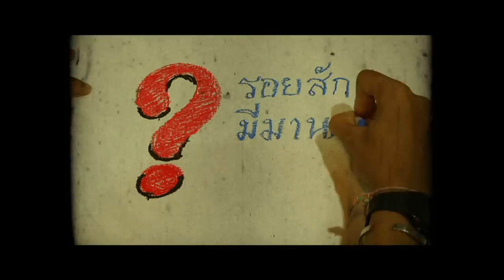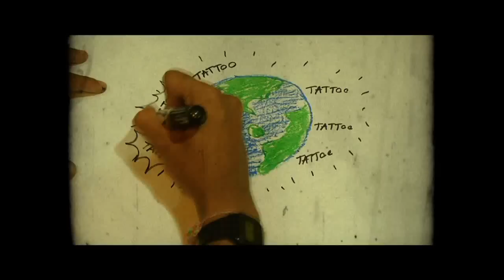BLOCK A SoundOut EP36 ร้าน Play yard Part 2/3